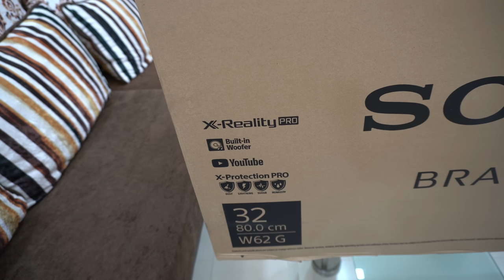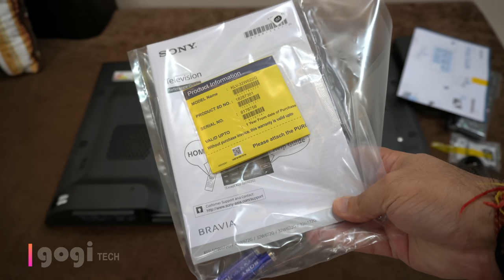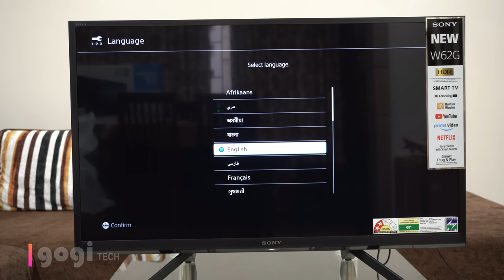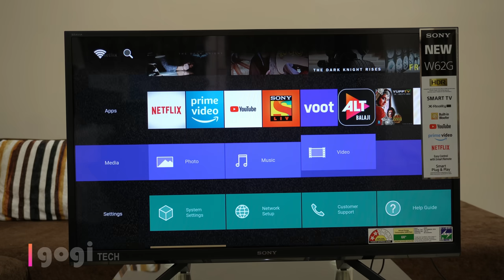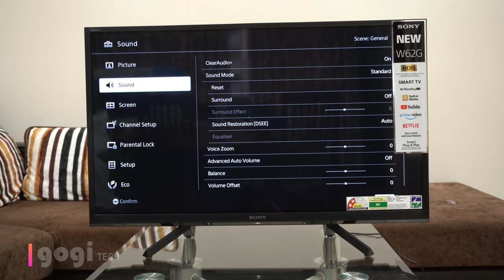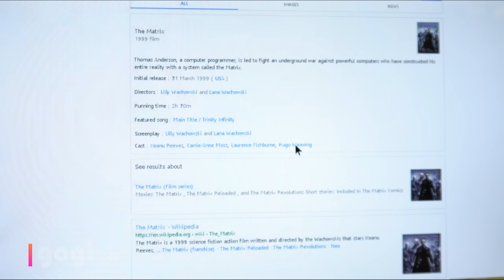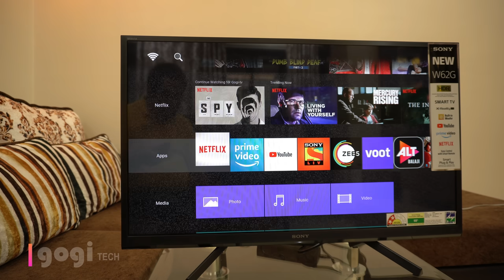Sony 32 inch Smart LED TV KLV W622G with Built-in Woofer, X-Reality Pro Engine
Doston here is a smart TV from Sony the Sony 32 inch Smart TV KLV W622G Model No. 32W622G. This TV supports Netflix, Amazon Prime and Youtube apart from other content providers.

Resolution: HD Ready (1366x768) | Refresh Rate: 50 hertz
Sound : 30 Watts Output | Built-in Woofer: Power your entertainment with deep bass
Smart TV Features : Smart Plug and Play: Easily connect and view photos, music and videos from mobile phone or USB device | USB Tethering: Seamlessly connect to Internet with Mobile Data | Access YouTube instantly with one click
Display : HDR: A truly lifelike viewing experience | X-Reality Pro: Rediscover every detail | X-Protection PRO: Xtra Protection TV